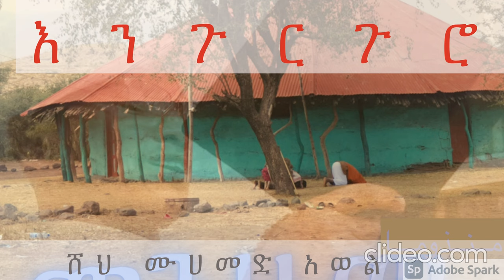Engurguro Menzuma Muhammed Awel